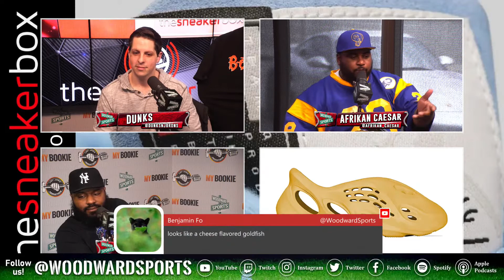The Sneaker Box: Episode 291, May 1, 2021 | The Air Jordan Retro 4 "University Blue"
In this episode, Caesar, Guru, and Dunks are live in the Woodward Sports Studios.

✅ It's Geeno-watch. Week 1. He's missing and we can't find him anywhere.

✅ Are people getting burned out on Travis Scott collabs? Caesar is.

✅ Outside of the Air Jordan signature line, what other Jordan Brand sneakers do people like?

✅ Reebok has made the "Ugliest Sneaker of the Week" two weeks in a row. Is there cause for alarm? Especially in the position they're in?

✅ What pair of sneakers do you own that you won't wear?

✅ Do people who wear Yeezy Crocs need to just admit that they'll wear ANYTHING Yeezy related?

✅ Olympic gymnast Simone Biles has left Nike to join the Gap's Athleta Brand. While it's not as splashy as losing Kobe, it's still a knock against the Swoosh.

✅ Former NFL star Chad Johnson, aka Ocho Cinco, recently got in some hot water on social media for reposting text messages between himself and his daughter, telling her to get a job in order to buy herself a pair of Yeezys she wanted. Bet money the people who were upset aren't parents...

✅ We're joined by sneaker Influencer and content creator Sneaker Phetish. We discuss a number of things like the sneaker industry’s push to go DTC. The PR hits that Nike has taken the first half of the year. The lack of storytelling behind sneakers. The growth of other brands like New Balance and PUMA. And things that surprise him about the sneaker community today.

✅ And finally, in "This Week In Stupid", a female getaway driver and a juvenile attempt to steal some sneakers with the victim hanging onto the car for dear life.

Follow The Sneaker Box on social media...

The Hook Show | Monday - Friday 3pm-5pm
The Sneaker Box | Sundays 6pm-8pm